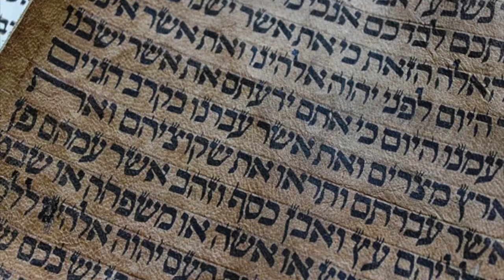성경히브리어 53. 여성형 접미사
L. B. 성경히브리어학당(bible-academy.com) - 히브리어 여성형 접미사를 정리해 봅시다.